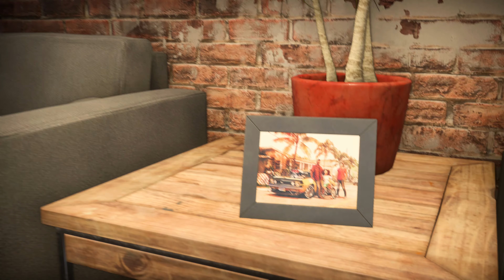Need for Speed™ Heat Giriş (4K 60Fps Xbox One X)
Bu Videomda NFS Serisinin Son Oyunu Olan NEED FOR SPEED HEAT oynayacağım.
İYİ SEYİRLER..